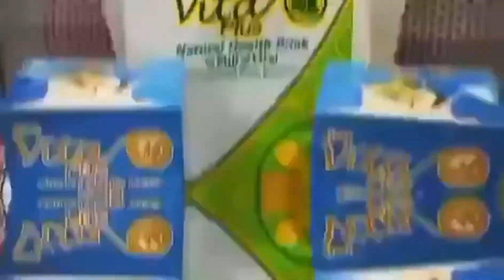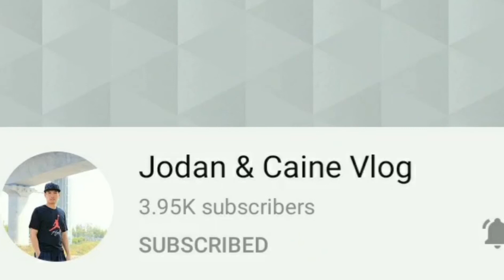HANDICRAFT EXPORTER || WALLET || BAG